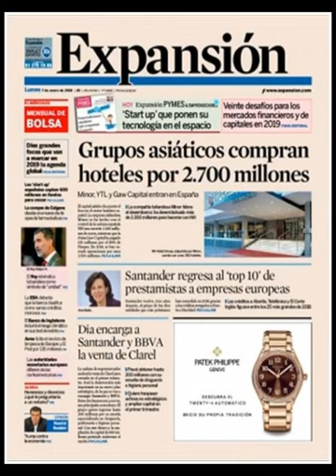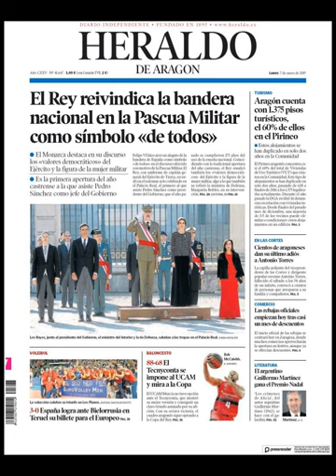Noticias Lunes 7 Enero 2019 Principales Portadas Titulares Diarios Periódicos España Spain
Principales Titulares de Noticias en Portadas Diarios Periódicos Españoles del Lunes 7 de Enero de 2019 ¿Que le Parecio este día?